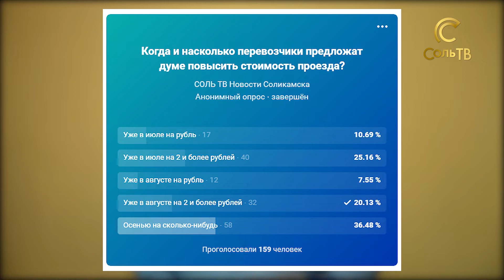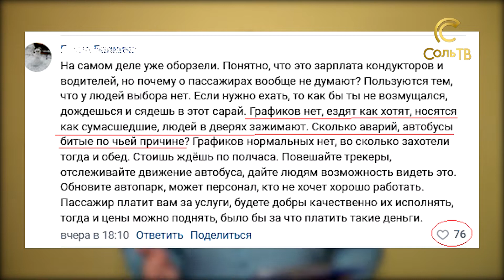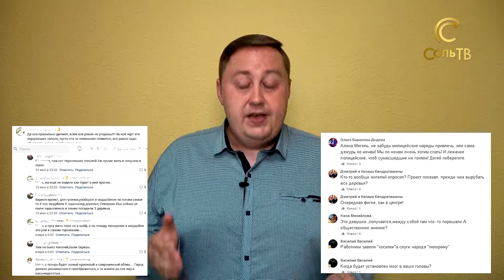Есть что сказать_15.07.2022_СольТВ